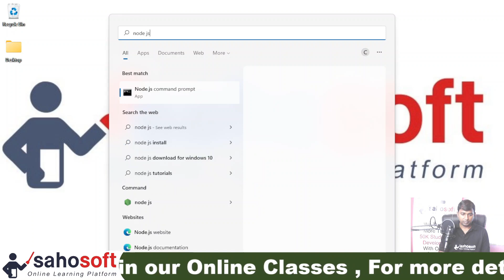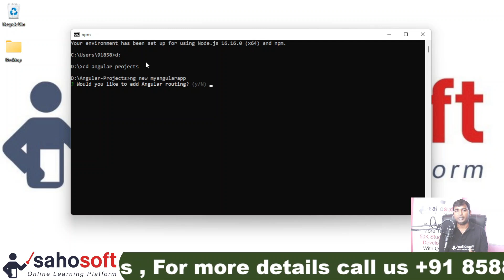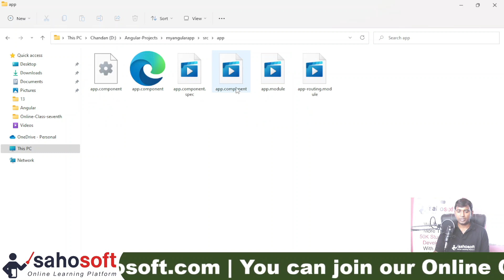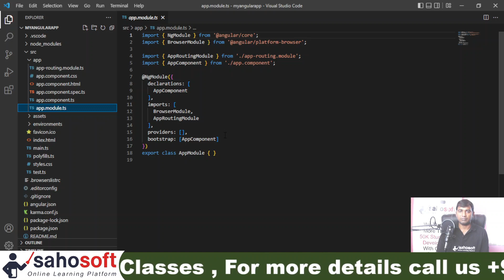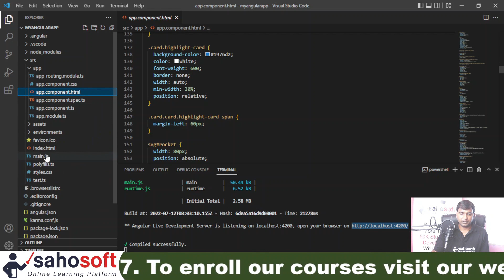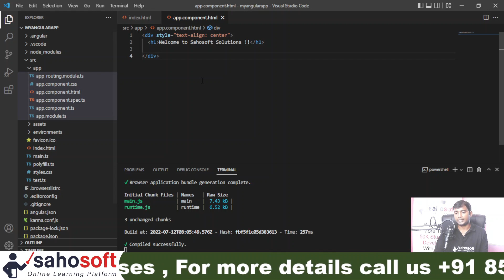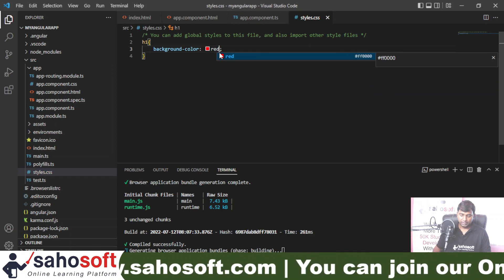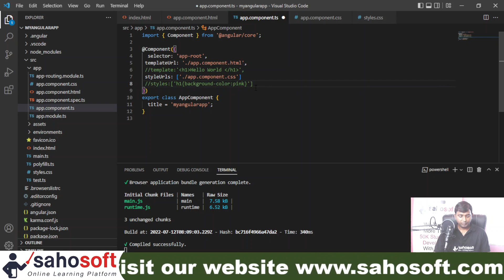First Application in Angular 16 | Hello app in Angular 16 | Angular 16 Tutorial in Hindi